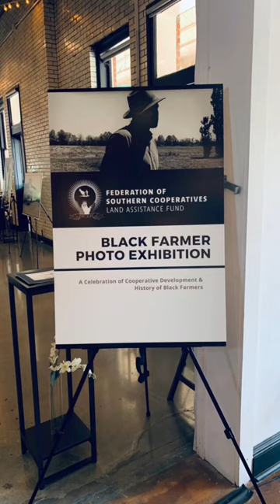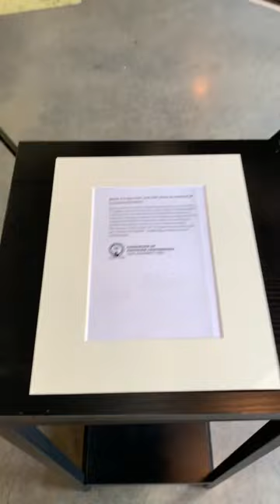2022 Black Farmer Art Exhibit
Black Co-ops were and still serve as a method of Economic Survival. Many exploited African-Americans voluntarily turned to cooperatives as an important strategy to pursue economic freedom because capitalism routinely did not meet the needs of the community.

The Federation of Southern Cooperatives' Black Farmer art exhibit showcased during the Farm Aid 2022 pre-festival events highlighted photographs pertaining to the Federation and our contributions to the Farm Bill, Cooperative Development, Rural Training, and Forestry Programs.

September 2022
Farm Aid
Raleigh, NC
Pre-festival Events

Curated by:
Tandelyn Daniel
Federation of Southern Cooperatives/Land Assistance Fund
Director of Communications and Members Relations

Narrated by:
Lauriel Stewart
FSC/LAF Communications Outreach Specialist